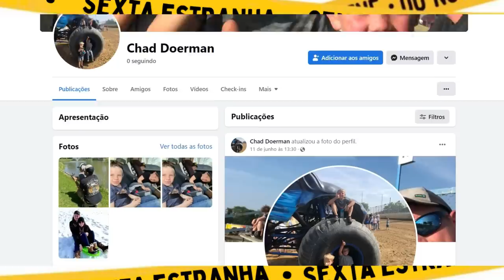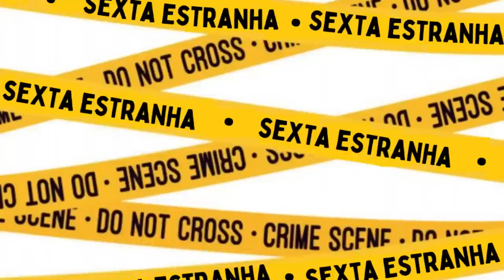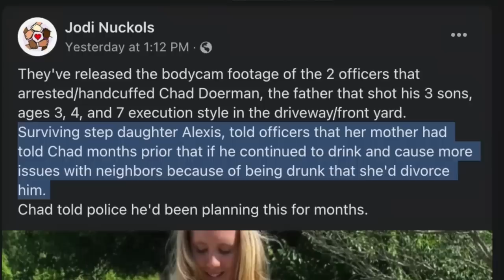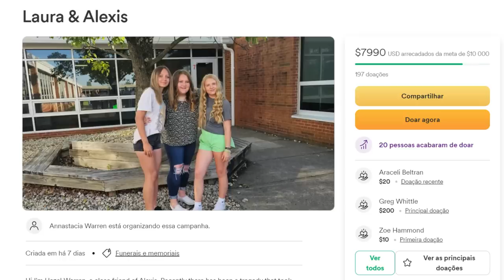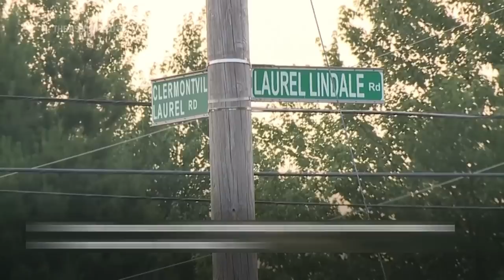A linha do tempo de uma terrível história e a CAPTURA gravada de Chad Doerman - um homem em FÚRIA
Era 15 de junho de 2023, quando as vidas da família Doerman mudaram completamente.

MINUTAGEM:
01:34 início da história
23:56 erros de gravação

QUER ME MANDAR ALGO? SEGUE O ENDEREÇO:
Caixa Postal 79908
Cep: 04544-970